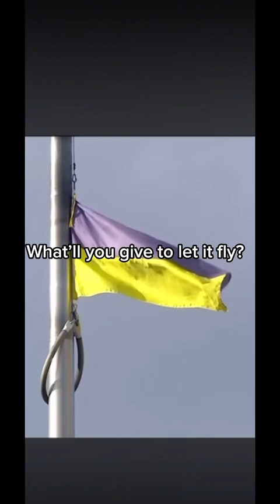Song For Ukraine, “Let It Fly”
Ellen Kramer wrote this song when she was sixteen, after seeing images of pregnant women being carried out of bombed hospitals in Ukraine.
It’s a ballad called Let It Fly in the hope that the flag of Ukraine will wave over all its people once more.